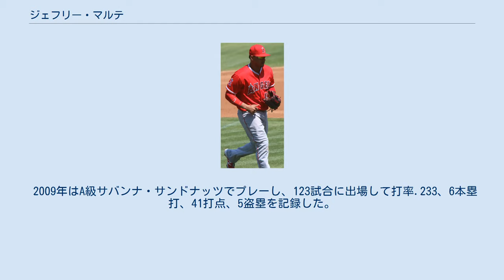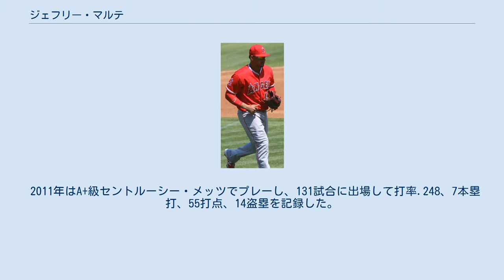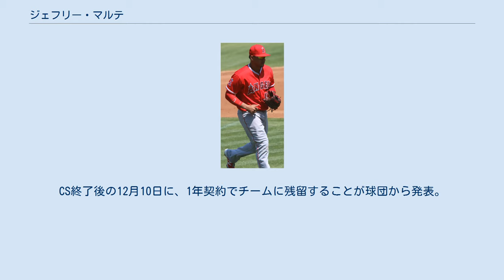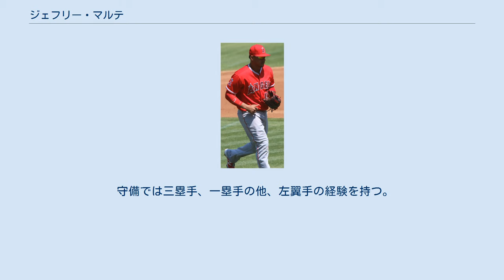ジェフリー・マルテ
ラ・ロマーナ州出身の人物
ジェフリー・レオナル・マルテ・ポーリーノ（Jefry Leonal Marté Paulino, 1991年6月21日 - ）は、NPBの阪神タイガースに所属するドミニカ共和国ラ・ロマーナ州ラ・ロマーナ出身のプロ野球選手（内野手）。
右投右打。
 愛称はエル・ブレイ（El Bley）。
 2007年にニューヨーク・メッツと契約してプロ入り。
 2008年に傘下のルーキー級ガルフ・コーストリーグ・メッツでプロデビュー。
44試合に出場して打率.325、4本塁打、24打点、2盗塁を記録した。
 2009年はA級サバンナ・サンドナッツでプレーし、123試合に出場して打率.233、6本塁打、41打点、5盗塁を記録した。
 2010年もA級サバンナでプレーし、82試合に出場して打率.264、6本塁打、44打点、4盗塁を記録した。
 2011年はA+級セントルーシー・メッツでプレーし、131試合に出場して打率.248、7本塁打、55打点、14盗塁を記録した。
 2012年はAA級ビンガムトン・メッツでプレーし、129試合に出場して打率.251、9本塁打、58打点、9盗塁を記録した。
 2012年12月18日にコリン・カウギルとのトレードで、オークランド・アスレチックスへ移籍した。
 2013年は傘下のルーキー級アリゾナリーグ・アスレチックスとAA級ミッドランド・ロックハウンズでプレーし、2球団合計で71試合に出場して打率.272、2本塁打、28打点、8盗塁を記録した。
 2014年はAA級ミッドランドでプレーし、107試合に出場して打率.259、10本塁打、53打点、9盗塁を記録した。
 デトロイト・タイガース時代 (2015年7月31日) 2014年11月22日にデトロイト・タイガースとマイナー契約を結んだ。
 2015年は傘下のAAA級トレド・マッドヘンズで開幕を迎え、7月4日にメジャー契約を結んでアクティブ・ロースター入りし、翌5日のトロント・ブルージェイズ戦でメジャーデビュー。
 ロサンゼルス・エンゼルス時代 (2016年9月7日) 2016年1月27日にコディ・イーブスとのトレードで、ロサンゼルス・エンゼルスへ移籍した。
開幕は傘下のAAA級ソルトレイク・ビーズで迎えたが、5月31日にシーズン2度目の昇格を果たしてからはそのままメジャーに定着。
メジャーでは88試合に出場して打率.252、15本塁打、44打点、2盗塁を記録した。
 2017年は、初めてメジャーで開幕を迎えたが打撃不振で6月にマイナー降格。
9月にメジャー出場枠が拡張されても昇格することはなく、45試合の出場に留まった上、打率.173、4本塁打、14打点と振るわなかった。
 2018年、左手首故障の影響で途中離脱しながらも、アルバート・プホルス、大谷翔平らとの併用策により自己最多の90試合に出場し、209打席で打率.201・7本塁打・22打点の成績を残した。
オフに40人枠から外れたが、マイナー降格を拒否したためFAとなった。
 2018年12月28日、NPBの阪神タイガースと1年契約で合意したことが発表された。
 2019年、オープン戦期間中の3月中旬に右ふくらはぎの張りを訴えたため、4月下旬まで二軍で調整した。
4月29日の対中日ドラゴンズ戦（ナゴヤドーム）で、「6番・一塁手」としてスタメンで一軍公式戦にデビュー。
5月1日の対広島東洋カープ戦（阪神甲子園球場）で、来日初本塁打を記録した。
当日は平成から令和への改元初日でもあったため、この本塁打は、阪神の選手による令和時代初めての本塁打でもあった。
7月15日の同カードで二塁へのスライディングによって左膝を痛めたため、翌日から4試合を欠場したが、レギュラーシーズンの中盤までは主に打線の5番や6番を任されていた。
しかし、開幕から4番打者に抜擢されていた大山悠輔が不振に陥ったことから、8月10日の対広島東洋カープ戦（京セラドーム大阪）で大山に代わって4番に起用。
阪神の公式戦では歴代104代目の4...